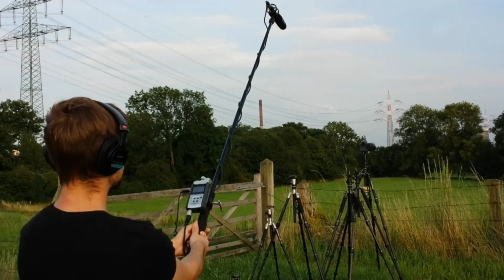WIP - Outdoor Video Projekt 23.07.2015